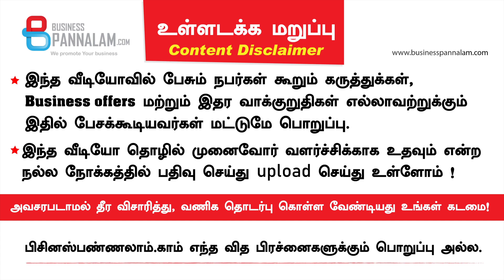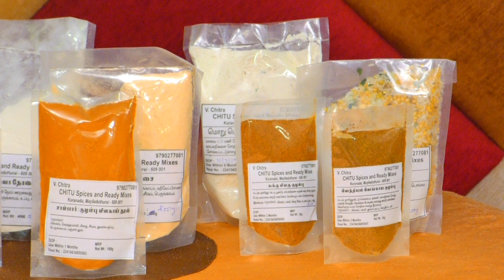Business opportunities - 17 வகையான தயாரிப்புகள் ! மொறு மொறு என்று நவதானிய தோசை சுடலாம் !!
எங்க தயாரிப்பின் சிறப்பம்சம்
கம்பு தோசை , கேழ்வரகு தோசை , ஓட்ஸ் தோசை எல்லாம் மொறு மொறு என்று சுடலாம் !!
மொறு மொறு என்று நவதானிய தோசை சுடலாம் !!

ரோஸ்ட் தோசை மாதிரி இருக்கும் !

இது வீட்டு முறையில் நாமே தயாரிக்கிறோம்!
Chitra , Chitu spices and ready mix, Myliladuthurai

we are producing and selling rava dosai,ragi dosai, Kambu, idiyapam, idle, oat dosai insant mixes , Rasapodi Sambar podi, Idle podi.
Business Pannalam com's 12th Business Meet @ Madurai - August 25, 2019